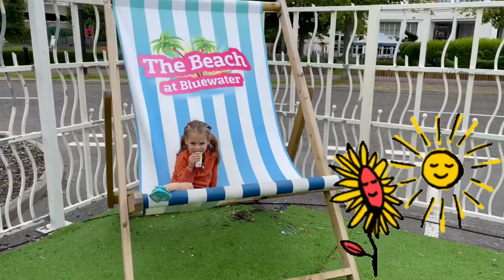Day in LunaPark // FUNNY VIDEO FOR KIDS - V&K Fun Club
In this video Karina spends a day in LunaPark. The girl is having lots of fun in the beach. She is playing with sand toys at the beach. The kid is able to find huge sun-beds standing on the sand. Later girl enjoys a swimming pool. Finally she finds water boats and enjoys a lot ride with them! The video is full with animation thus it brings lots of fun for kids to watch.